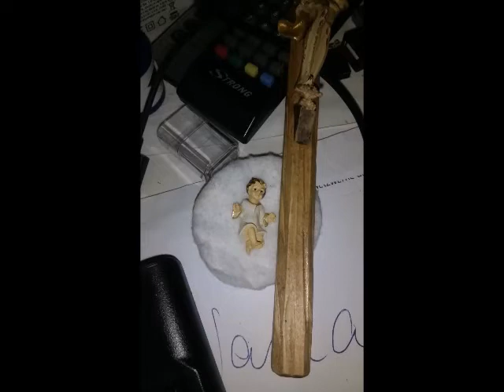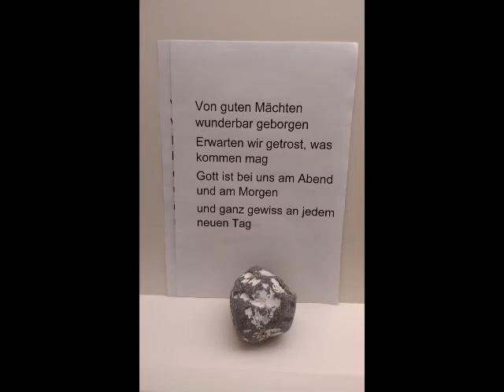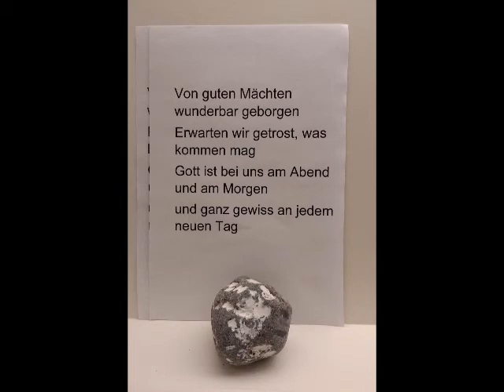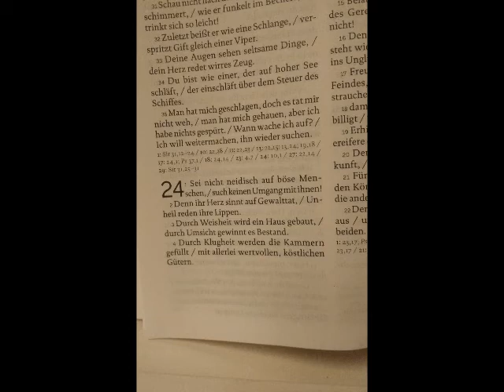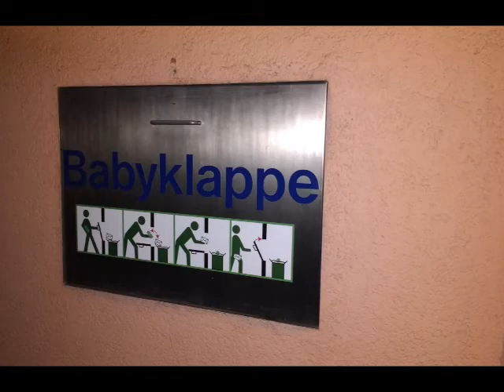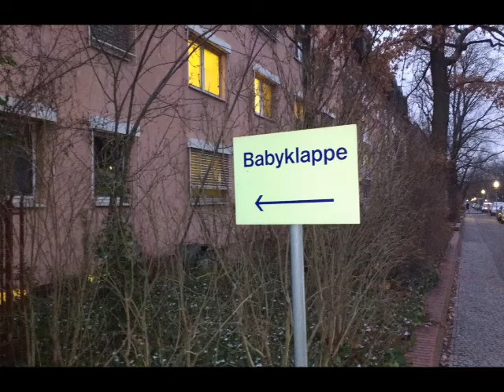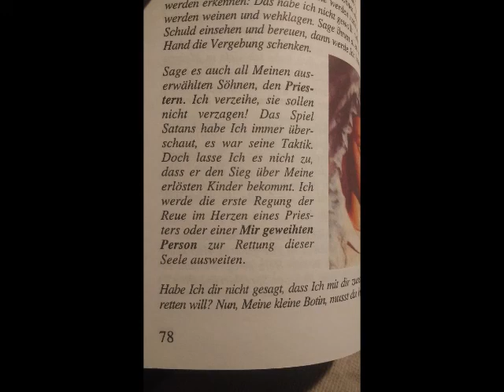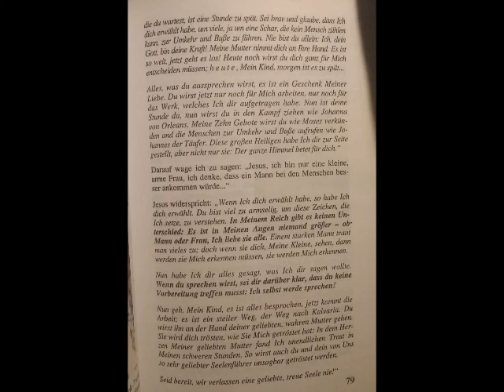für Rudi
O' Kevin_MacLeod_-_01_-_Meditation_lmpromptu_01
O' Kevin_MacLeod_-_02_-_MeditationJmpromptu_02.

Available under the Creative Commons Attribution 3.0 Unported license MacLeod's description: Genre: Electronica Length: 2:22 Instruments: Synths A calming piece rendered on 3 iPhones using the Bloom, Bebot, and Balls applications. Video source